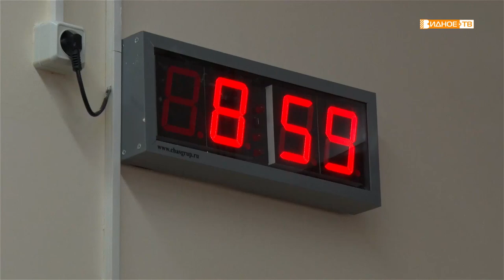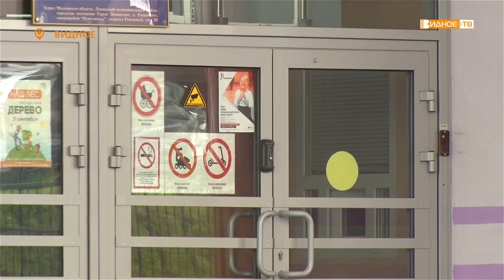«Вкусные перемены» - горячее питание в школах Ленинского городского округа